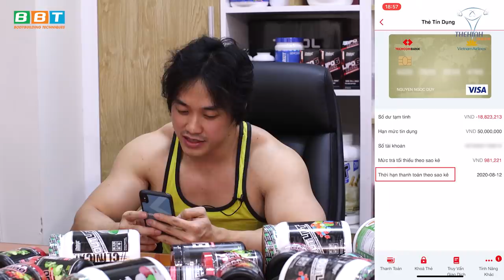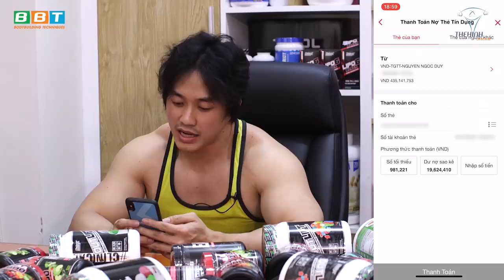Bẫy Nợ Chết Người Lãi Trên 40% Khi Thanh Toán Tự Động Thẻ Tín Dụng Cần Tránh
Thẻ tín dụng "con gà đẻ trứng vàng" cho ngân hàng, mang đến sự tiện lợi và đẳng cấp cho người sử dụng nhưng cũng có nhiều mặt trái nếu thiếu kiến thức hậu quả khó lường, Cùng GYM CHÚA phân tích "con dao 2 lưỡi" này.

Địa chỉ:
♦ BBT Hiệp Phú: 10 Trương Văn Thành, phường Hiệp Phú, quận 9, TP HCM
♦ BBT Hiệp Thành: 535 Lê Văn Khương, Hiệp Thành, Quận 12, TP HCM
♦ BBT Quận 7: 102 Lý Phục Man, Phường Bình Thuận, Quận 7, TP HCM